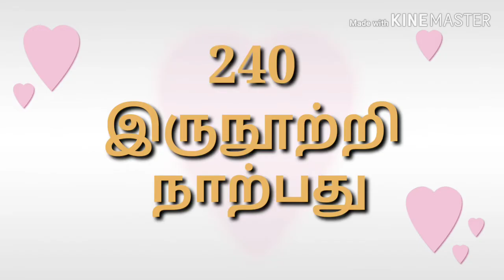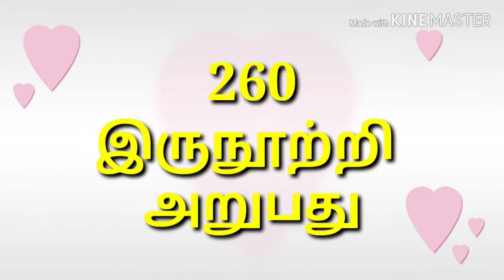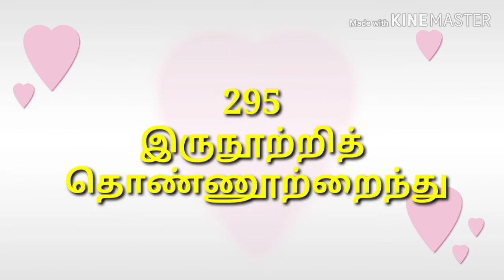எண்கள் 201 முதல் 300 வரை | Numbers in Tamil 201 to 300